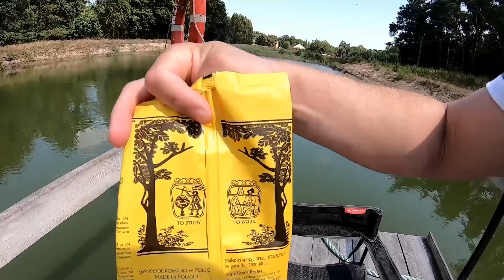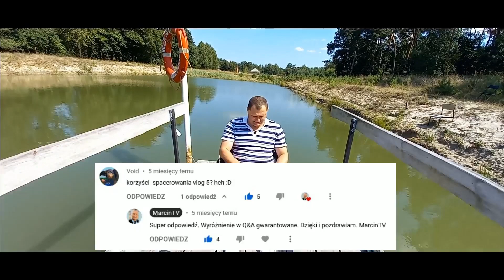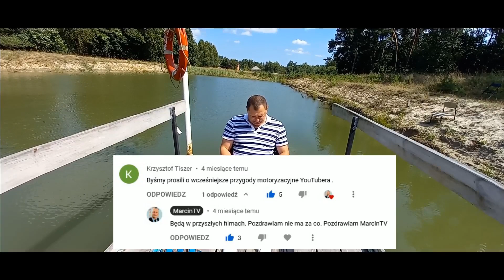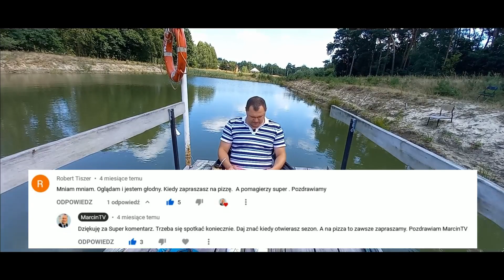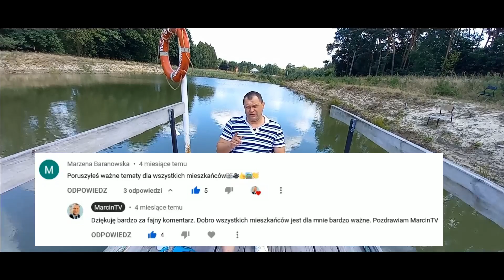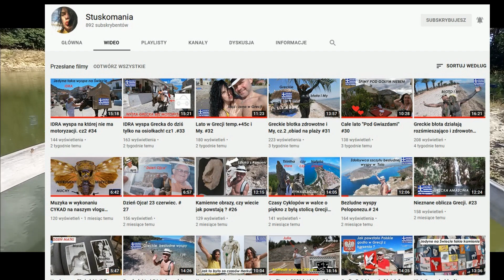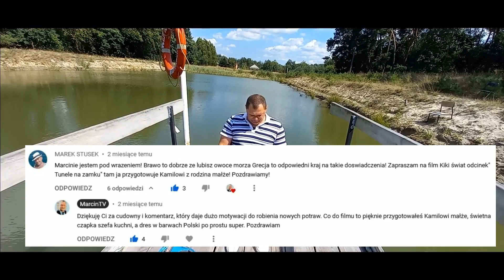Q&A #2 (Vlog #45)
W dzisiejszym vlogu chcę Wam bardzo podziękować za wszystkie komentarze oraz pytania jakie daliście pod filmami. Przy okazji w przepięknej scenerii w Andrzejowie (około 400 km od mojego domu) będę testował nowy mikrofon i sprzęt do nagrywania.
Bawcie się dobrze oglądając ten materiał.
Dziękuję i pozdrawiam: Marcin Tiszer